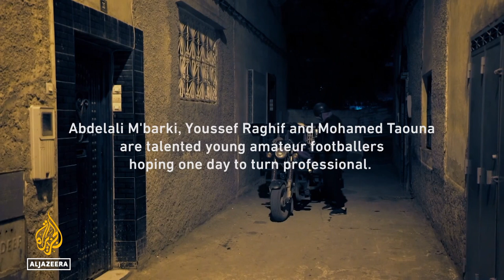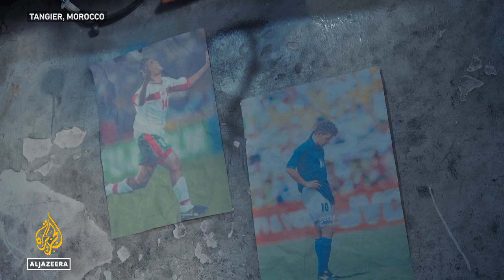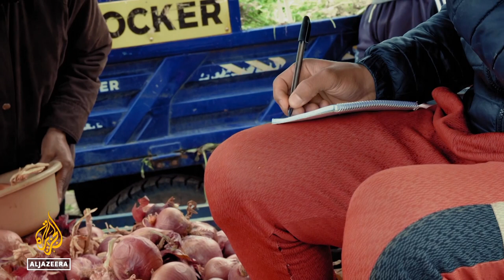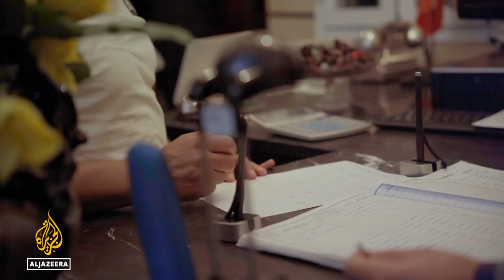Beyond the Atlas Lions: Morocco's aspiring footballers | Al Jazeera World Documentary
Despite Morocco having a successful national football team, the chances of making it as a star footballer in the country are very slim, especially outside the big cities.

Lack of state investment and limited sporting opportunities offer few prospects for talented teenagers to become professionals, let alone famous athletes.

Three young footballers dream of being able to earn a decent living through their sport, of turning professional and even becoming stars one day. But in reality, they have to contend with low wages, limited facilities and the relentless need to balance providing for their families with their football dreams.